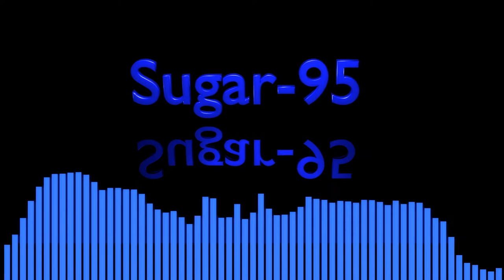Sugar95 - Windows 95 Remix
100% made with sounds from Windows 95 and the pluspack.
Some of them very processed of course, to make drums and stuff.